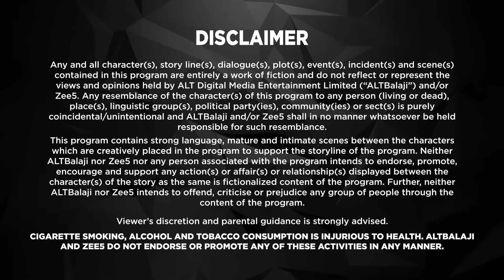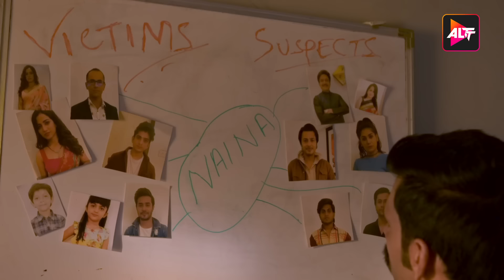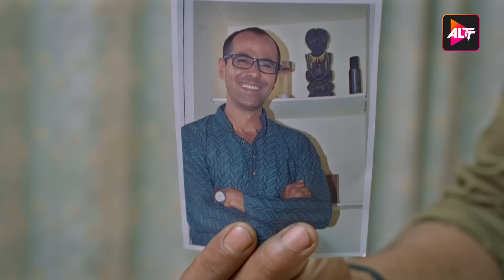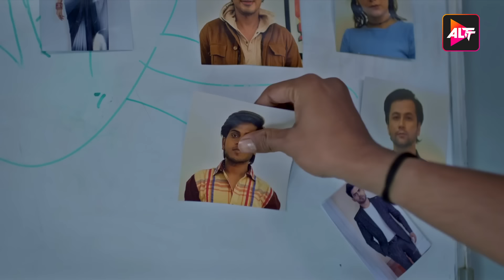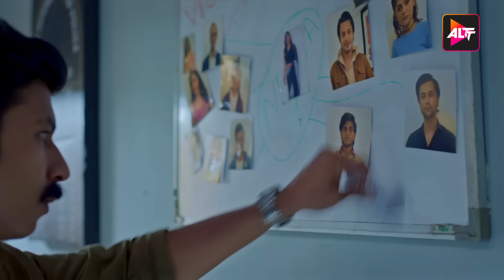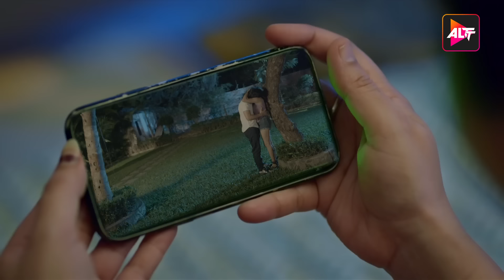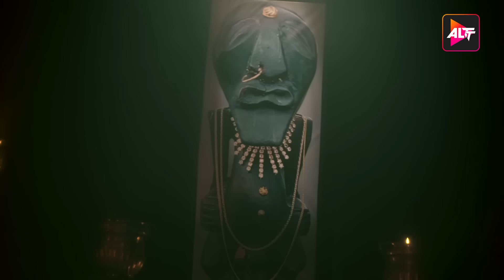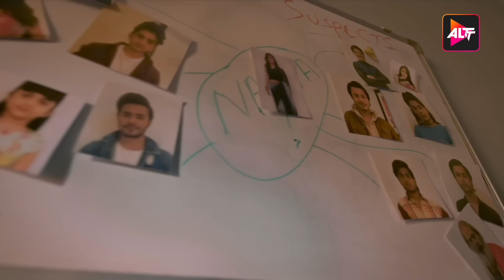Puraani Havveli Ka Rahasya - Anjali Pandey,Hemant Chaudhary | New Released Indian Hindi Movies 2024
Watch new released full hindi dubbed movies Puraani Havveli Ka Rahasya  2024 and more new hindi movies 2024 and bollywood movies exclusively on Altt.